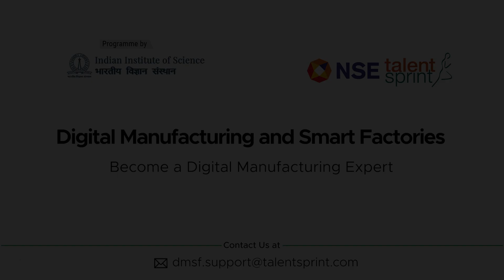Alumni Stories | Mahesh Hariharan | Digital Manufacturing and Smart Factories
Mahesh Hariharan a participant of Digital Manufacturing and Smart Factories Programme. Listen to him as he speaks about his learning experience in this video.

About the Programme:
The PG Level Advanced Certification Programme in Digital Manufacturing and Smart Factories aims to build an ecosystem of such professionals. It is a 5-month programme coordinated by the Centre for Product Design and Manufacturing (CPDM), a research and technology-intensive design and manufacturing department at IISc. Participants will learn from a Faculty Group spread across the Product Design and Manufacturing, Mechanical Engineering, Electronics Systems Engineering, Materials Engineering, Computer Science and Automation Departments at IISc.

The programme is delivered in an experiential learning format comprising Masterclass Lectures, Lab exercises using Comprehensive Digital Tools and Project implementation at the IISc Smart Factory Labs.